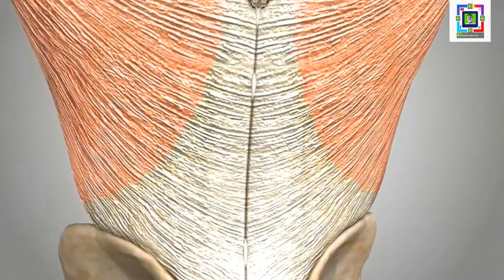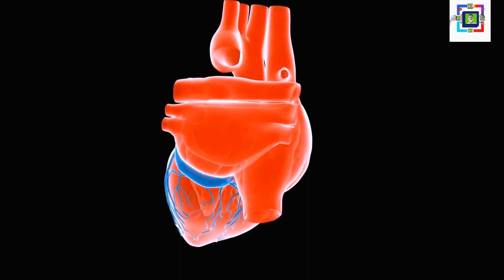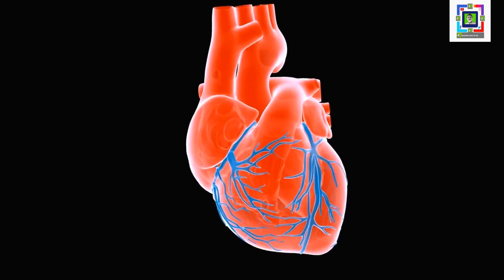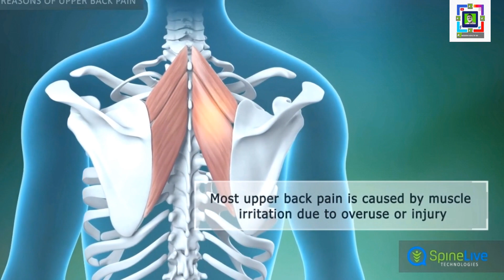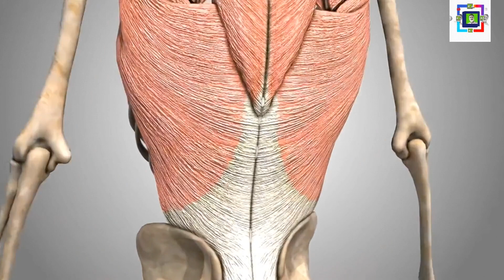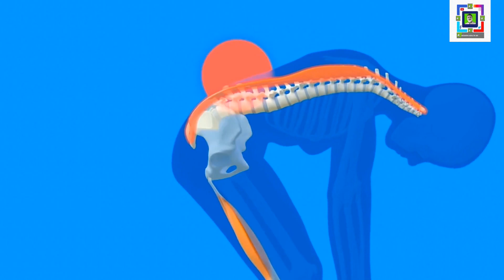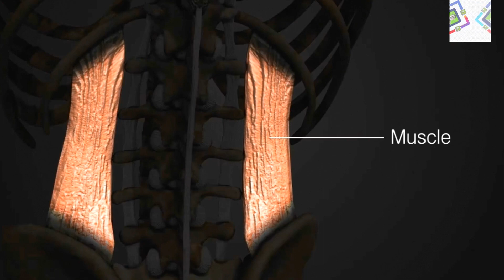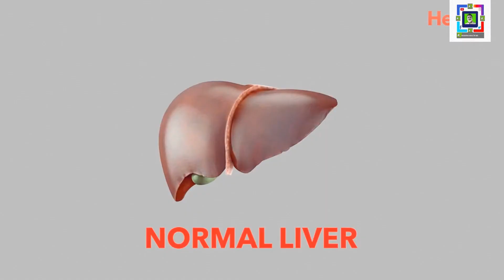পুরুষের পাঁচটি রোগ ভালো করার উপায়| Five Food Men Should Eat Everyday || Food To Eat Everyday For Men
আমাদের শরীরে যদি পরিমাণমতো অক্সিজেনের জোগান না থাকে তাহলে আমরা অসুস্থ হতে বাধ্য কাজেই অক্সিজেন সমৃদ্ধ খাবার খাওয়া প্রয়োজন শরীরে প্রতিনিয়ত বাতাসের সঙ্গে যত দূষণ ঢোকে খাবারের মাধ্যমেও কিন্তু তততাই দূষণ আমাদের শরীরে ঢুকে যায় কাজেই আমরা কী খাচ্ছি তা দেখে নেয়া খুব জরুরি জেনে নিন কোন খাবার গুলোতে অক্সিজেন মিলবে ব্রোকলি এই সবজিটি স্টোর করে রাখতে পারেন আপনি অন্যান্য সবচির মতো এতেও প্রচুর অক্সিজেন রয়েছে ব্রোকলি কিন্তু বাড়তি ওজন কমাতেও সাহায্য করে সকালে উঠে খালি পেটে এক কোয়া কাঁচা রসুন খাওয়ার পরামর্শ অনেকেই দেন এতে শরীরে যথেষ্ট পরিমাণে অক্সিজেনের জোগান থাকে এবং শরীর সুস্থ থাকে পালং শাকে আয়রনের মাত্রা অনেক বেশি ফলে যাদের শরীরে আয়রন কম এবং রক্তাল্পতায় যারা ভোগেন তাঁদেরকে পালং শাক খাওয়ার পরামর্শ দেওয়া হয় তবে পালং শাকে কিন্তু অক্সিজেনও প্রচুর পরিমাণে রয়েছে।

বাদাম প্রতিদিনের খাবারে এক মুঠো বাদাম যোগ করুন সন্ধের সময়ে খিদে পেলে কয়েকটা বাদাম বা কাজু কিশমিশ খান তেলে ভাজা বা প্রসেস করা খাবার না খেয়ে এতে শরীরে পুষ্টিও হবে এবং একই সঙ্গে অ্যালকালাইন ও অক্সিজেনের মাত্রা বাড়বে অংকরিত ডাল বা কাঁচা ছোলা খাওয়া শরীরের পক্ষে খুবই ভালো যেহেতু এতে প্রচুর ফাইবার রয়েছে কাজেই ভিতর থেকে শরীর সুস্থ রাখতে অংকরিত ছোলা সাহায্য করে এছাড়াও টক্সিন বার করতে সাহায্য করে এবং শরীরে অক্সিজেনের ঘাটতি পূরণ করতেও সাহায্য করে টক দই খেলে পেটের সমস্যা থাকলে তা নিরাময় করতে সাহায্য করে টক দই প্রতিদিন খাবারে এক বাটি টক দই যদি আপনি যোগ করেন তাহলে আপনার শরীরে যথেষ্ট পরিমাণে অক্সিজেনও পৌঁছায়।